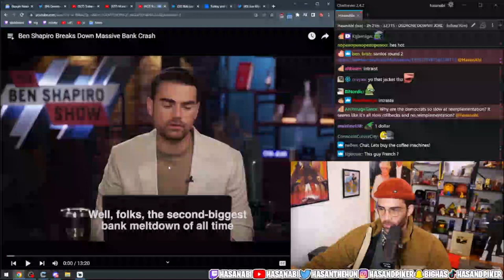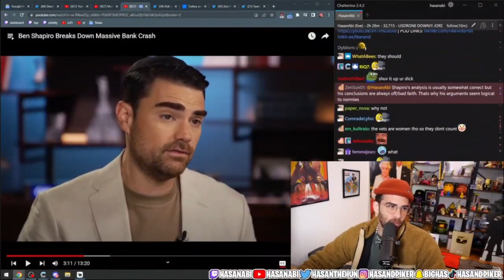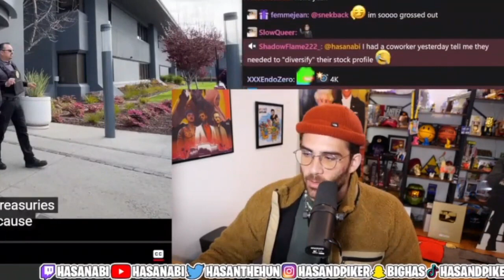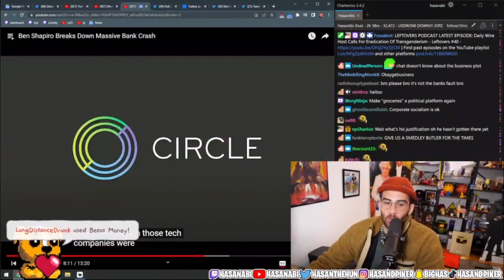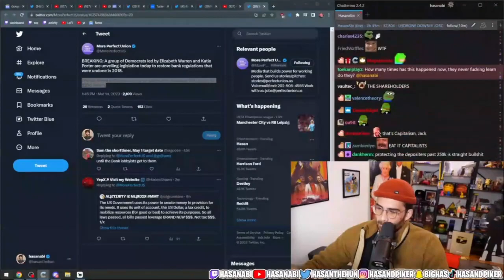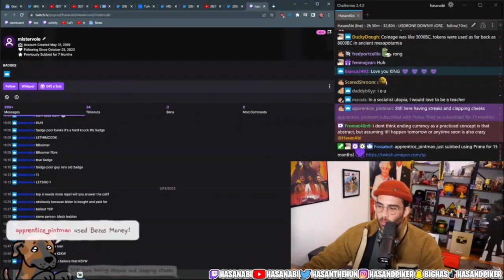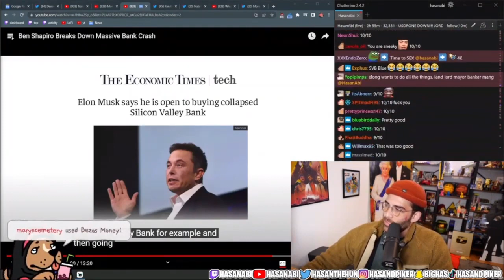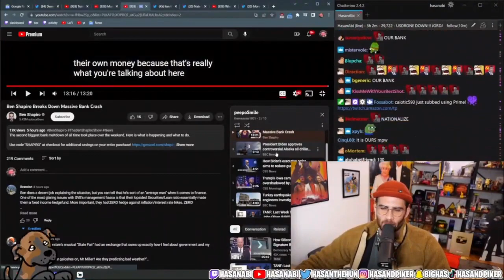HasanAbi Reacts | Ben Shapiro Breaks Down Massive Bank Crash